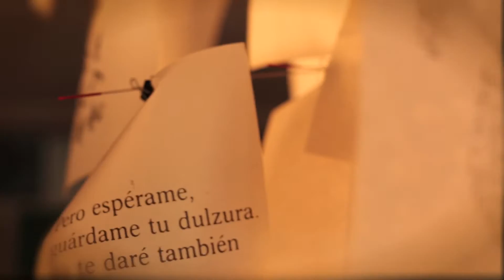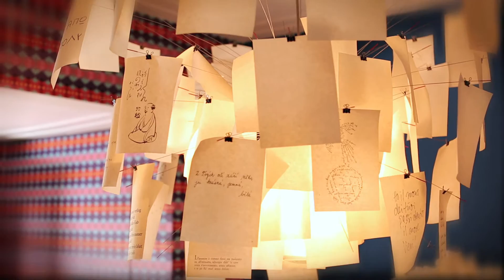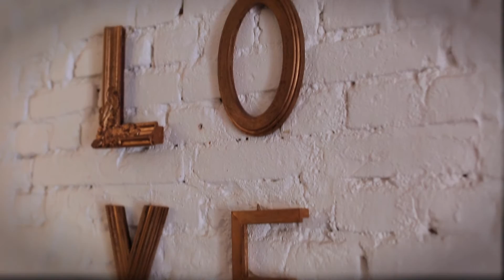Lara para Têca por Helô Rocha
Lara vai até a loja da Têca, em São Paulo, para encontrar Helô Rocha, diretora criativa da marca que além de ser talentosa e muito gente fina, é uma das atrações do SPFW neste ano de 2014.
Helô conta sobre as grandes coleções de inverno 14 e verão 15 e algumas características bem marcantes que só a Têca tem e mais ninguém.

Programa - Nos Passos da Lara
Episódio #6 Têca por Helô Rocha Parte 1
Apresentação - Lara Gerin
Produção - Fast Productions for Fashion Only
Produção Executiva - Guilherme Johanson e Lara Gerin
Direção de Fotografia - Ricardo Gizzi
Direção Geral - Johanson INC.